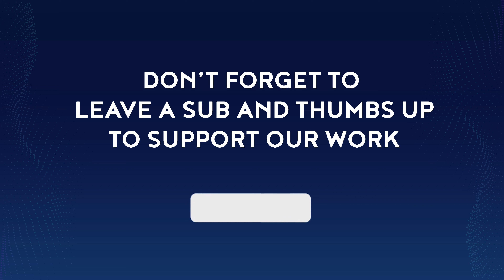🇪🇸 Santiago Bernabéu: Construction Update (November 2022)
The modernisation of Real Madrid's stadium will admittedly not be completed in 2022 as originally planned, but thanks to a seven-week break for the World Cup in Qatar, the work will certainly accelerate. The final value of the entire redevelopment could end up being more than one billion €, depending on Florentino Perez's actions.

Check out the progression of the renovation work at Los Blancos' home venue. In your opinion, how has the stadium changed since our last report from October 2022?

TGOZPVCDOY7YO5TF, N3GZZRO9S1RV0XVX